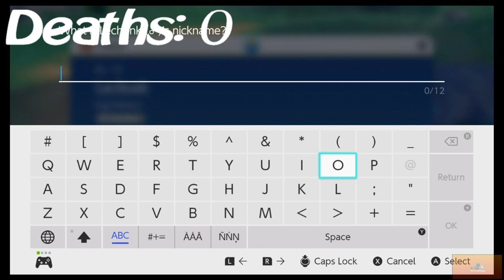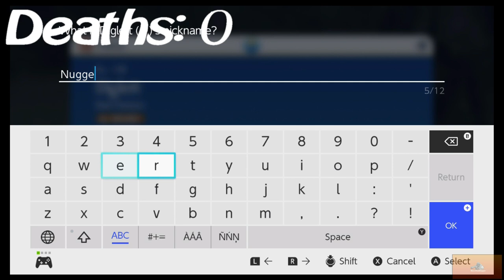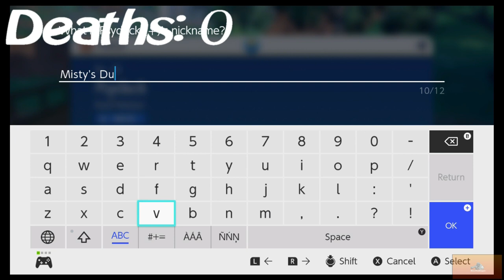Pokemon Scarlet Nuzlocke - Part 1 ( My First Ever )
Nuzlocke Rules:
1. If a Pokemon faints it is considered dead.
2. I can only catch one Pokemon per route / I get one raid encounter after every main story event ( 1 before the 1st gym )
3. I must complete the game in order
4. I only loose the Pokemon battling in the raid, if the raid itself is lost.